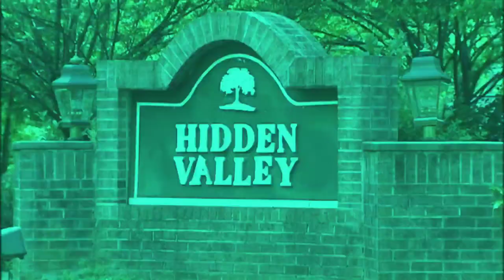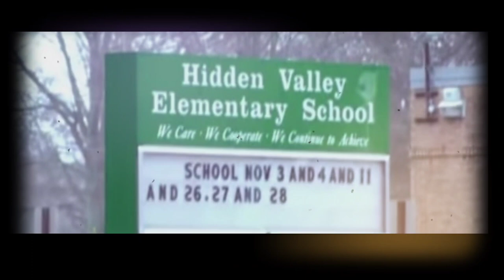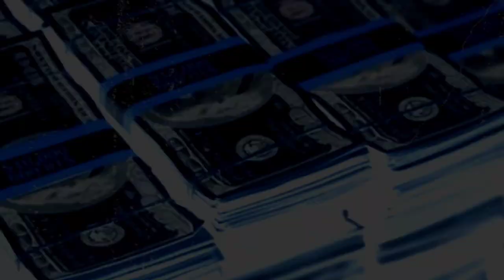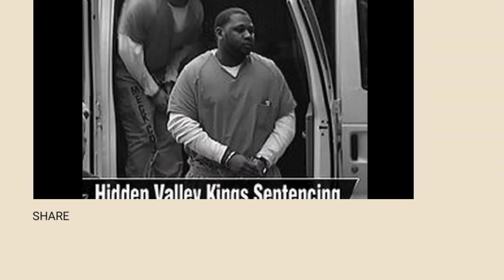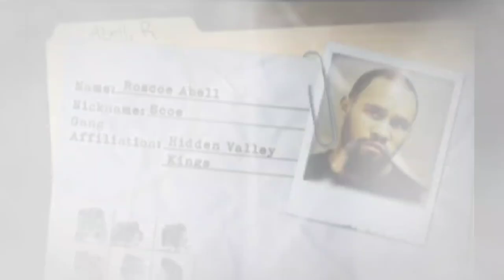H.V.K. STORY "HIDDEN VALLEY KINGS" Charlotte North Carolina "Nobody Hood Goes Harder" |Hood Tales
Hidden Valley Kings or H.V.K is a neighborhood and group of young men in Charlotte North Carolina that had their area of the city on lock This Is The H.V.K Story on Hood Tales